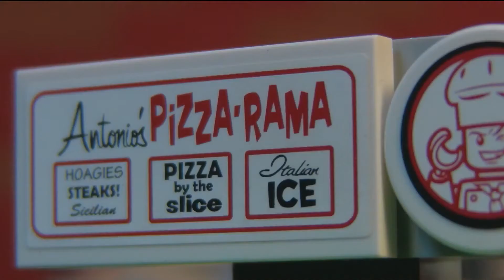Нинзя Черепашки Лего